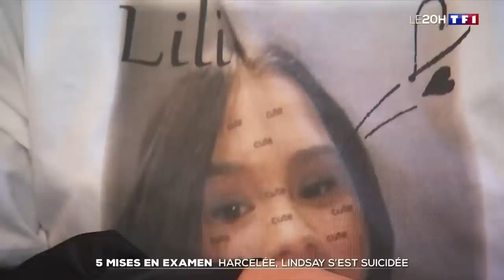Suicide d’une adolescente dans le Pas-de-Calais : quatre mineurs mis en examen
Lindsay, une adolescente de 13 ans s’est suicidée le 12 mai, à Vendin-le-Vieil (Pas-de-Calais). Des faits de harcèlement avaient eu lieu au sein de son collège. Quatre mineurs ont été mis en examen ce jeudi, pour "harcèlement scolaire ayant conduit au suicide".